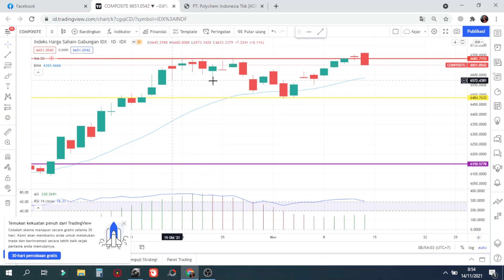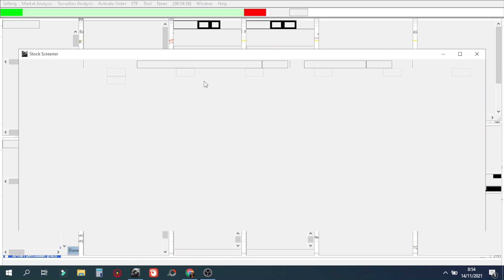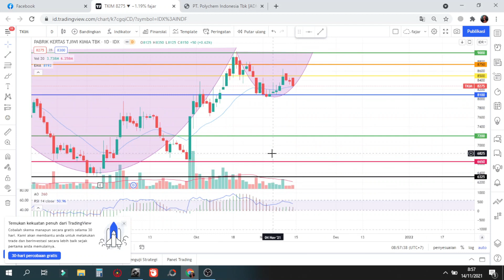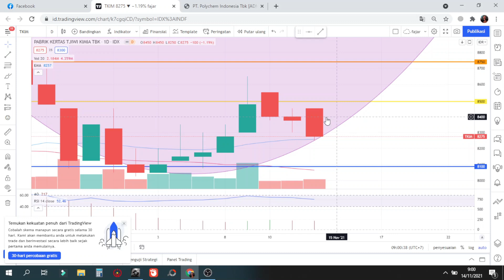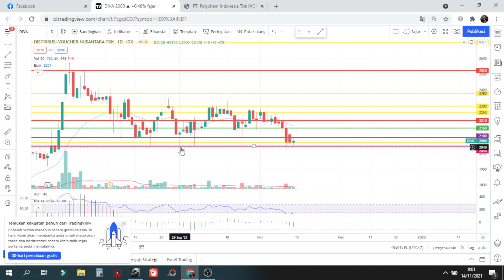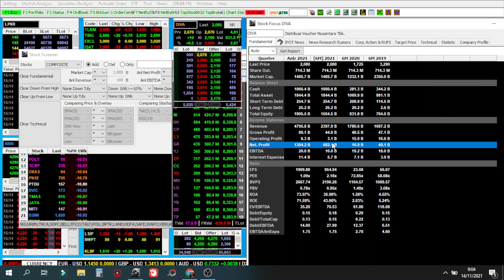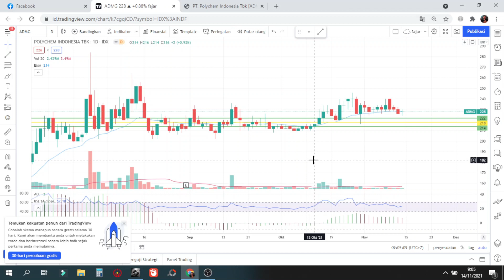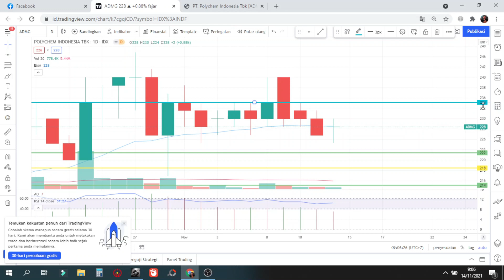🆕 PART 1 Sinyal senin 15 November Rekomendasi saham scalping trading PTSN TKIM DIVA ADMG - Analisa